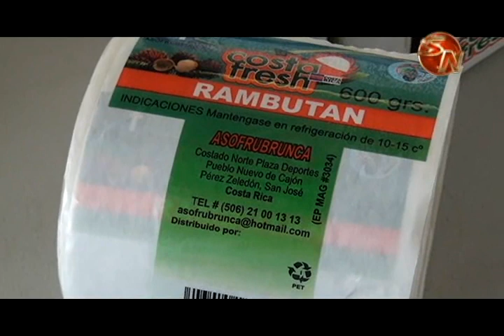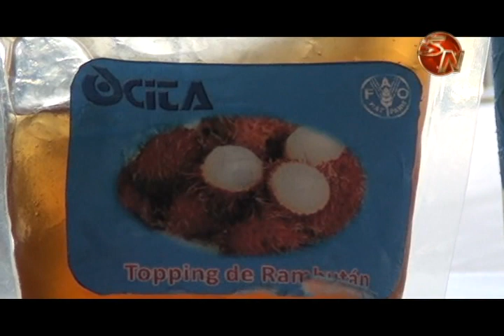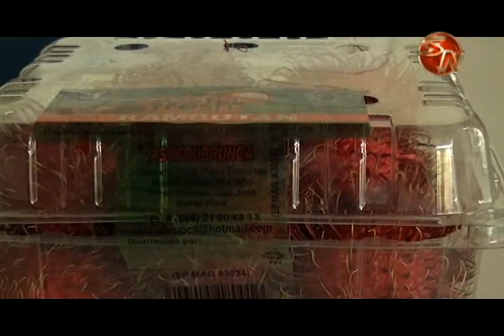Planta de Tecnologías de Valor Agregado estará en Coto Brus